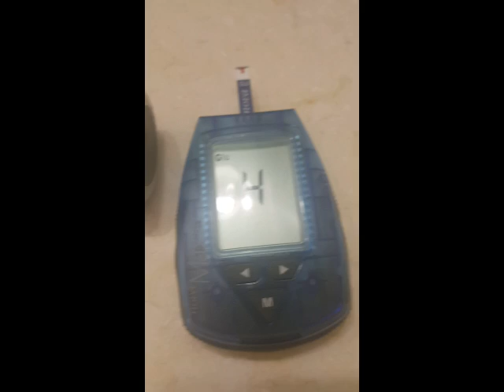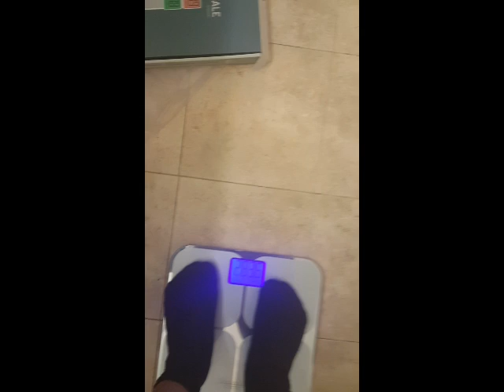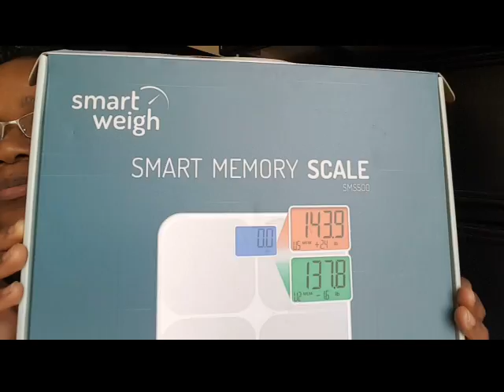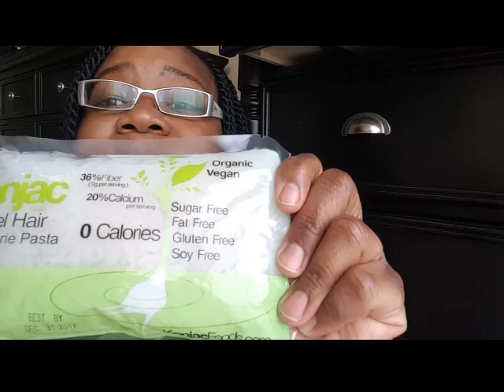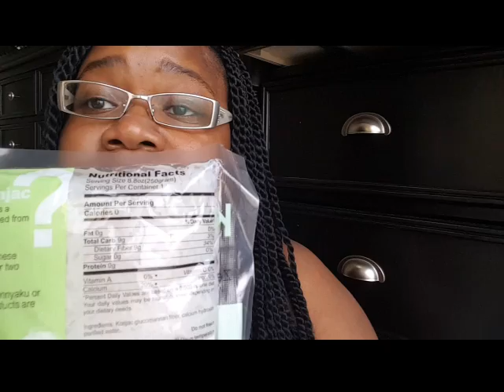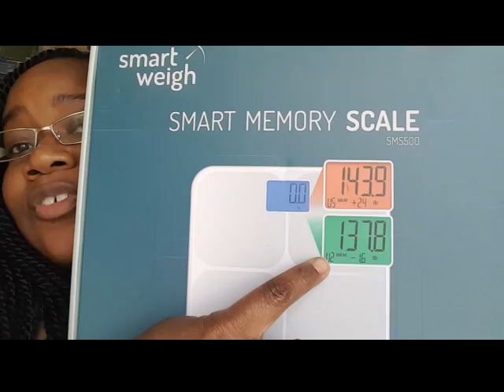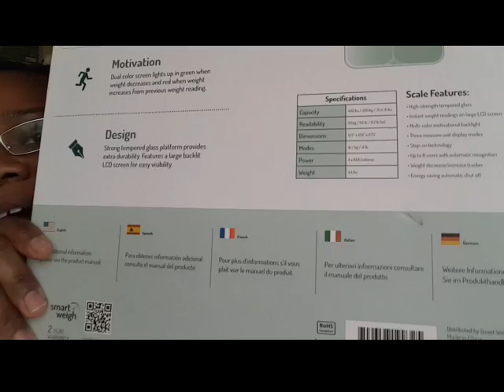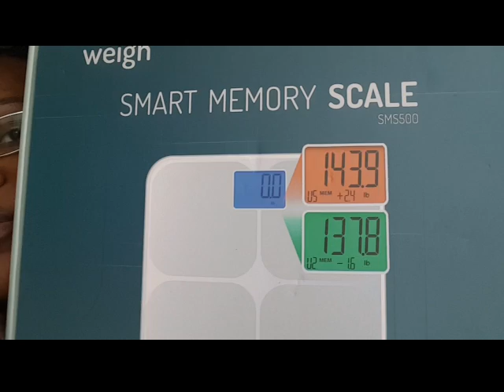Ketogenic Diet : Week 13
Sorry I didn't upload last week, I was spending time with family but I did stay in ketosis !

A PERCENTAGE OF ANY PURCHASE YOU MAKE VIA THESE LINKS WILL GO TOWARD PURCHASING ITEMS TO REVIEW AND OTHER EXPENSES ASSOCIATED WITH RUNNING AND MAINTAINING MY CHANNEL. THANK YOU FOR USING THE LINKS IF YOU CHOOSE TO DO SO .!!

PLEASE NOTE: ALL PRODUCTS WERE PURCHASED WITH MY HARD EARNED MOOLA !!

OXOXOXOXOX